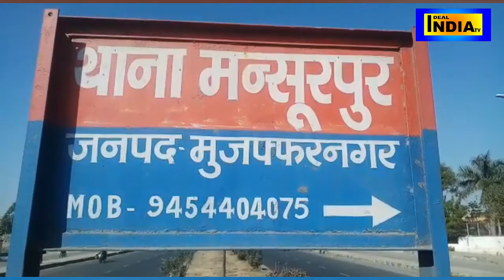थूकबाज जावेद हबीब हेयर डिजायनर ने कैसे किया घिनौना काम...थू.. थू..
Team - Ideal India TV
मशहूर हेयर डिजाइनर जावेद हबीब का बहुत ही घिनौना वीडियो आजकल खूब वायरल हो रहा है और चर्चा का विषय बना हुआ है। एक सेमिनार में लाइव डेमो के दौरान नामी - गिरामी हेयर डिजाइनर जावेद हबीब ने एक महिला के सिर पर थूक दिया और अपने ही थूक को बाल कटवाने और डिजाइन कराने के लिए इस्तेमाल होने वाले पानी से भी अच्छा बताया। जावेद हबीब के इस घिनौने थूकबाजी का वीडियो तेजी से सोशल मीडिया पर वायरल हो रहा है। थूकने के वीडियो को संज्ञान लेते हुए थाना मंसूरपुर जनपद मुजफ्फरनगर उत्तर प्रदेश में जावेद हबीब के खिलाफ एफआईआर दर्ज कर ली गई है।